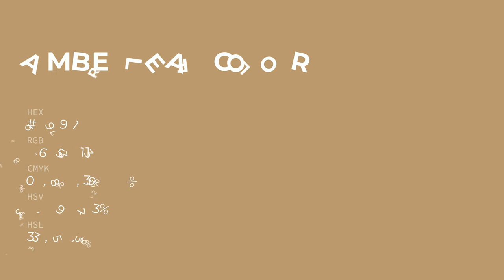Amber Leaf color ba9971 hex color - Grey color - Cool color ba9971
What color is Amber Leaf ? ba9971 hex color - Grey color - Cool color ba9971

Hex ba9971 Color Code is also known as Amber Leaf color.